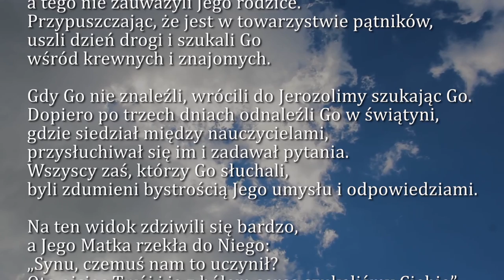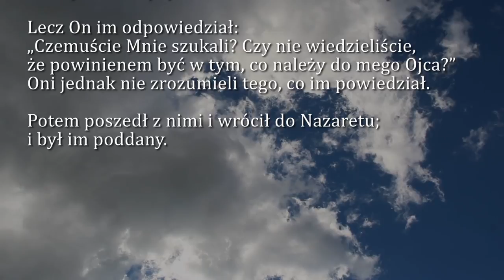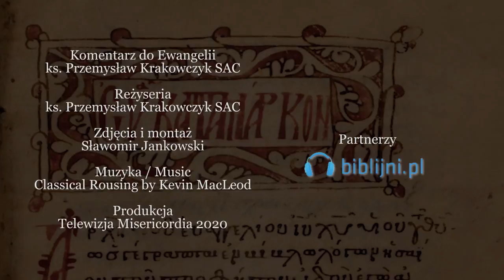Dobra Nowina na dziś | 19 marca - św. Józefa, Oblubieńca NMP